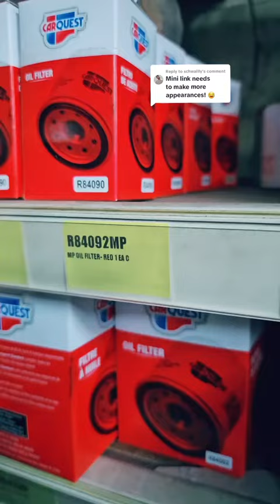Mini Link Returns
Replying to @schwallly Ask and thou shall receive! Mini Link makes another return to bestow upon us wisdom in the auto shop. mechanic technician repair auto minilink 2308